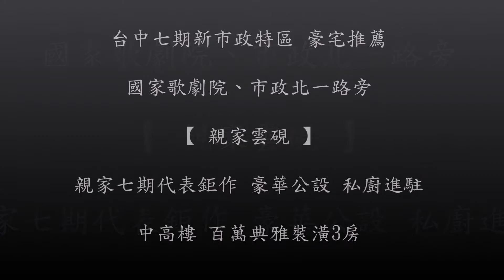台中七期親家雲硯 【售出】國家歌劇院旁 中高樓 百萬典雅裝潢 豪宅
※可調HD高畫質※

台中七期新市政特區．豪宅推薦．親家雲硯
【 國家歌劇院旁．靜巷．百萬典雅裝潢．豪華公設-私廚進駐】

地段

是台中市公共設施發展最密集的地區，
加上百貨購物商場與飯店陸續進駐，
近萬坪夏綠地公園，且南來北往交通便利，
目前已成為台中市地價最高的地段，
以及最精華的區域。

地段是無可替代的先天必備條件，掌握地段優勢，
再加上後天產品塑造的獨特價值，
才能確保房產立於不敗之地。

環境

坐落於30米市政北一路濃蔭大道與惠來路口，
加上市議會十字綠園道的大氣與寧靜，
臨近新光三越、老虎城購物中心、綠園道公園
散步100公尺即可到達國家歌劇院、
與多家飯店。步行約10分鐘，可達黎明路二段或朝富路商圈。
堪稱台中七期新市政中心最適合居住之路段。

建設公司-親家建設

"英國文學家艾倫.狄波頓說：「每一種建築樣式，
都是一種對幸福的理解，透過建築，我們看到理想人生。」
親家二十餘年秉持四大堅持：「誠信的態度．穩健的經營．
精良的品質．熱忱的服務」焠鍊近百棟建築，
深耕七期，巔峰黃金品牌，盡寫城市輝煌。

以建設美學城市為理想，親家建設不斷地求新求變，
力求每一案的完美，在大器中有細緻，在宏觀中有微觀，
走在國際思維及時尚潮流，打造永續價值的經典建築，
傳遞驚豔人心的感動。

社區特色

◆規劃獨棟大樓，立面鋪設白銹石等石材，
外觀採古典風格，統一經由1樓大廳進出，
兩側為車道出入口，出入分開。
1樓挑高8.6米，社區為零店面規劃。

◆大樓採鋼骨鋼筋混凝土(Steel Reinforced Concrete，SRC)結構
搭配新日鐵制震壁(1樓施作8組，32樓共256組)
，頂樓設立風力發電系統。

◆兩側建物分別臨路退縮與市政北一路的30米路寬，
建築最大棟距約有56米，不僅採光、通風良好，
且擁有絕佳的視野、景觀。

◆五星級管家的服務，不僅彰顯品味，更提升您"住"的層次。
全方位的飯店服務，就像是專屬於您的管家，
24小時隨侍在旁，宛如置身國外渡假飯店的
榮寵與禮遇，不必是億萬富豪，一樣備受尊重。

公設

由七期豪宅設計大師潘正打造公設會館，挑高尺度呈現
華麗尊貴超越五星級飯店，還有可容納約50人
宴會廳及62人座歌劇院，其中歌劇院更是目前七期
豪宅僅有設施，當住戶需會議報告，或想為子女舉辦
小型的才藝成果展時，可直接在社區舉行，不需在外租用場地。

二樓規劃圖書閱覽室、多功能教室、健身房、20米泳池與芳療室。

39層SKY逸樂會館為專屬VIP俱樂部，住戶可邀請親友相聚，
一邊欣賞新市政高空之美，一邊品味收藏美酒，還有棋牌室、
雪茄館、空中花園，為層峰生活極致享受。

特別規劃鐵板燒區，讓親家建設貴賓實際體驗在此用餐、
宴客的頂級服務，成為許多層峰人士的首選焦點。

本戶優勢

◆永久棟距開闊，隱密性佳。

◆中高樓層，格局方正，採光明亮。

◆附精品裝潢，屋況超優，免整理，輕鬆入住

◆ 屋主誠售，歡迎預約賞屋。

理念．堅持
誠

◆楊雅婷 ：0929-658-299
LINE：以「電話搜尋」→同手機號碼

我們的足跡
網站
（ 更多七期特區待售豪宅 & 社區詳細介紹 ）
FB粉絲專頁「台中七期House大小事」
WeChat ID
sabrina670223
住商不動產．七期歌劇院加盟店
（台中國家歌劇院對面）
經紀業名稱：大恆不動產經紀有限公司
證號(108)台中市代銷公會證字第292號